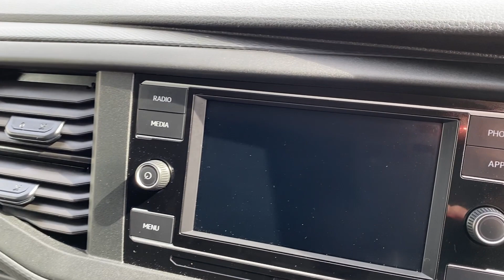Volkswagen Transporter T30 Panel van Highline LWB 150 PS 2.0 TDI 6sp Manual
For sale  Volkswagen Transporter T30 Panel van Highline LWB 150 PS 2.0 TDI 6sp Manual in Reflex Silver Metallic